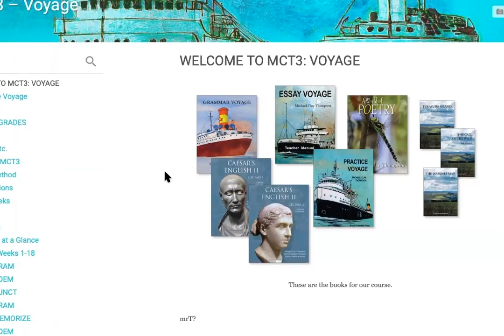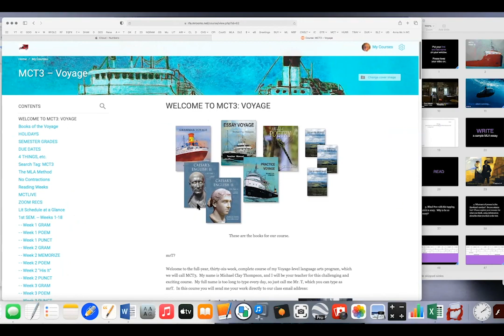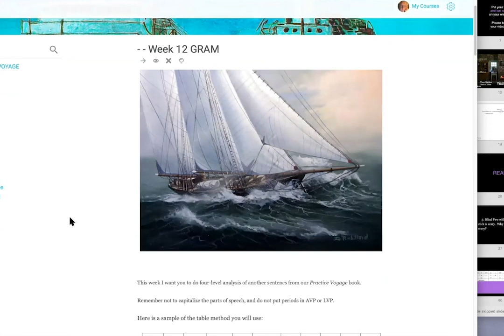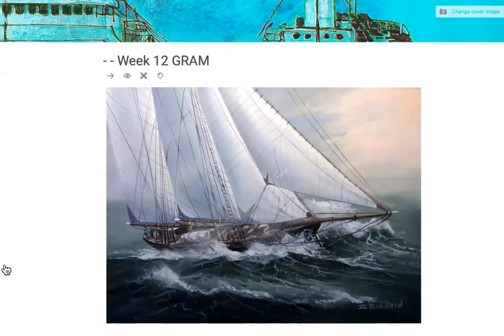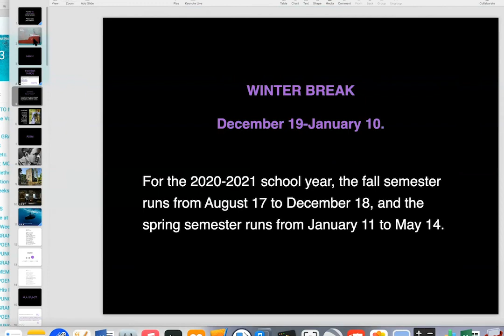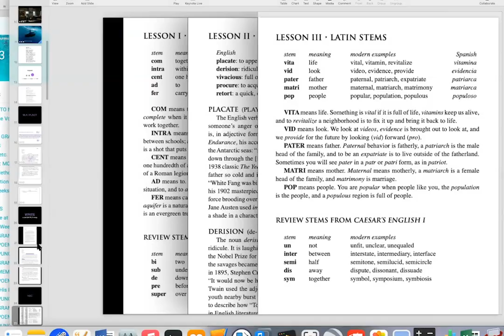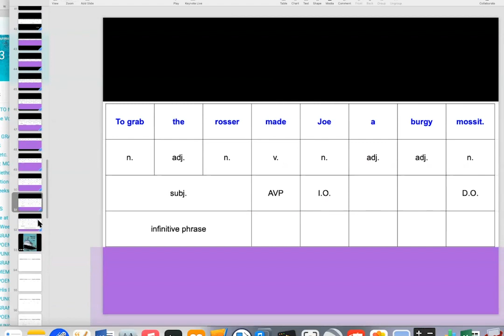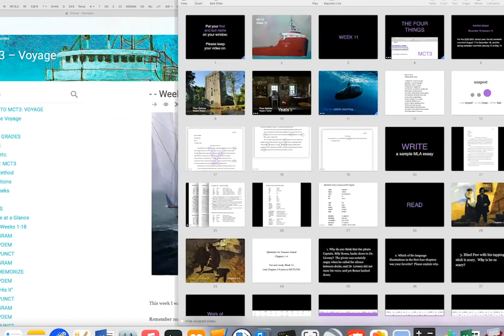Michael Clay Thompson Virtual Open House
Welcome to this virtual open house, presented by the Royal Fireworks Online Learning Community! In this video, instructor Michael Clay Thompson will discuss his language arts courses for the coming semester and answer some frequently-asked questions. This should help you get a feel for his teaching style, the general content of the course, and whether or not he is a good fit for your child. If you have additional questions, please contact Royal Fireworks at , or contact the instructor directly at . You can learn more about course dates and times, as well as enrollment details,